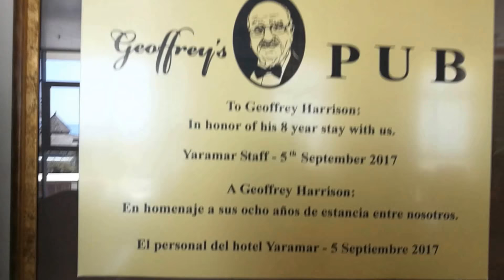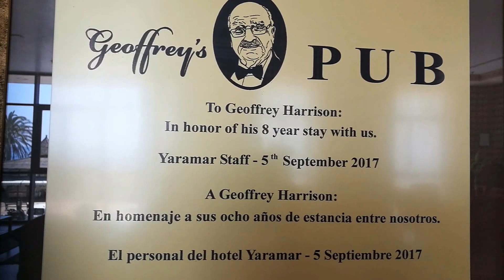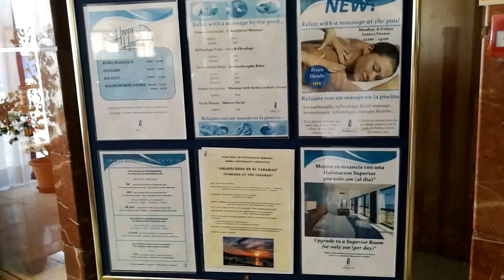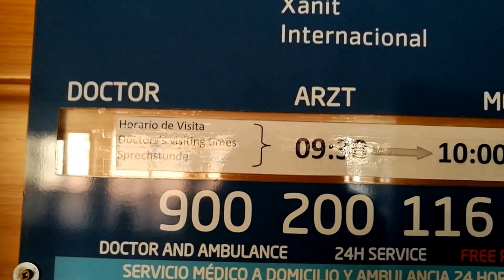Hotel Yaramar, Fuengirola, Costa Del Sol, Spain - June 2018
A walk around the Yaramar - a TUI Gold Hotel.